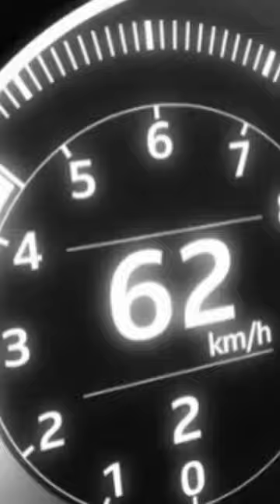david dima - hot games